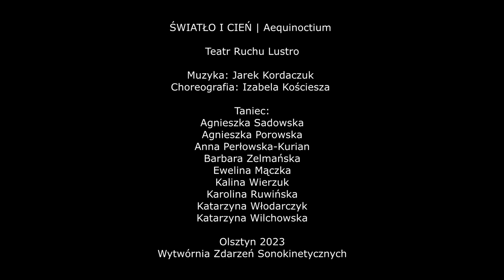ŚWIATŁO I CIEŃ | Aequinoctium / Teatr Ruchu Lustro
ŚWIATŁO I CIEŃ | Aequinoctium

Teatr Ruchu Lustro

Muzyka: Jarek Kordaczuk
Choreografia: Izabela Kościesza

Taniec:
Agnieszka Sadowska
Agnieszka Porowska
Anna Perłowska-Kurian
Barbara Zelmańska
Ewelina Mączka
Kalina Wierzuk
Karolina Ruwińska
Katarzyna Włodarczyk
Katarzyna Wilchowska

Olsztyn 2023
Wytwórnia Zdarzeń Sonokinetycznych